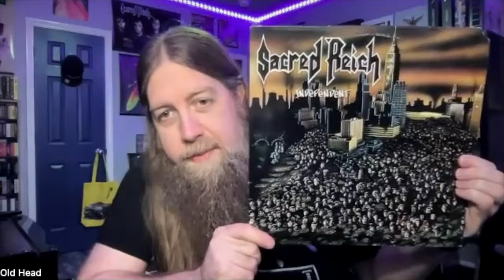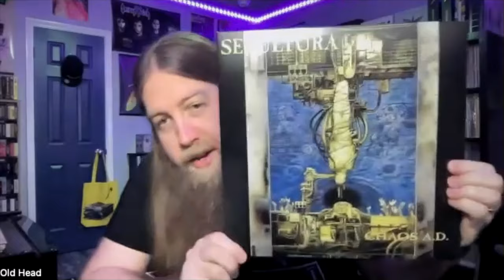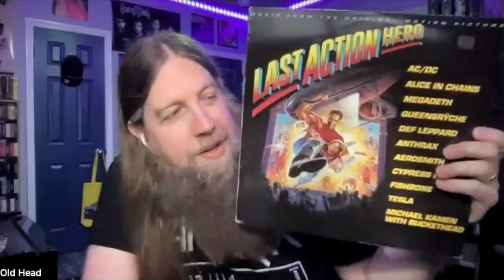Cranked & Ranked: Top 10 Albums of 1993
Our top 10 favorite albums of 1993.